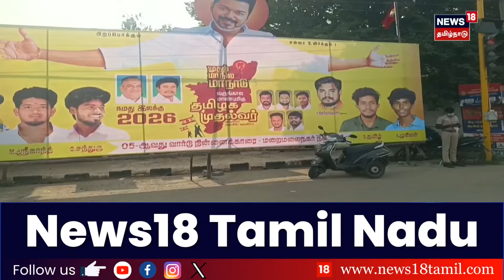தம்பிக்கு வாழ்த்து சொன்ன அண்ணன் சீமான் | TVK Vijay Maanadu | NTK Seeman Wish | Thalapathy Vijay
த.வெ.க. முதல் மாநாட்டை முன்னிட்டு அக்கட்சி தலைவர் விஜய்க்கு நாதக ஒருங்கிணைப்பாளர் சீமான் வாழ்த்து

list=PLZjYaGp8v2I8Jl8PfHo2MQdWKs42-15cX